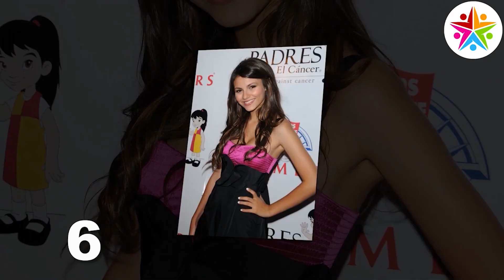Victoria Justice Stunning Transformation | From Baby To Now Years Old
Victoria Justice is an American actress and singer. She was born on February 19, 1993 in Hollywood, Florida, USA. She is the daughter of Serene Reed and Zack Justice. Her mother has Puerto Rican ancestry, while her father is of English, German, and Irish descent. She has a younger half-sister, Madison Reed.

She rose to fame on Nickelodeon, starring as Lola Martinez in the television series, Zoey 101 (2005), and Tori Vega in the sitcom, Victorious (2010).

She starred in the films, The Boy Who Cried Werewolf (2010), The First Time (2012) and Fun Size (2012).

She released her debut single "Gold" on June 18, 2013.

She starred in the film, Naomi and Ely's No Kiss List (2015) in the MTV television series, Eye Candy (2015).